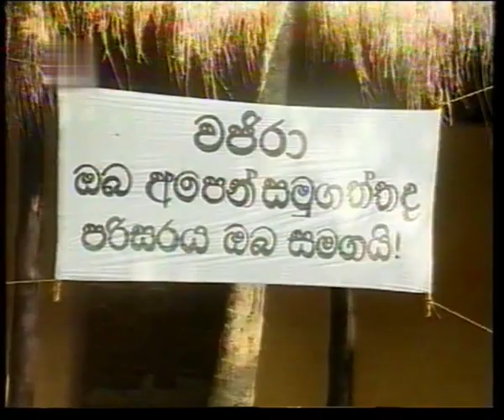"තුරු කඳවුර" ටෙලි නාට්‍යය 03 කොටස | Thuru Kandaura Episode. 03 (Director’s Cut)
"තුරු කඳවුර" ටෙලි නාට්‍යය